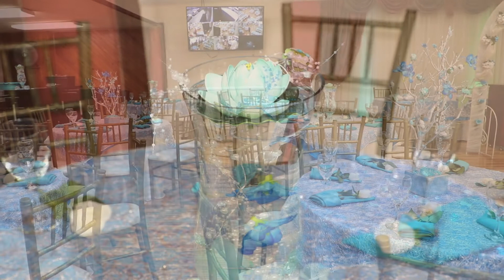Pastor Elmer y Karime